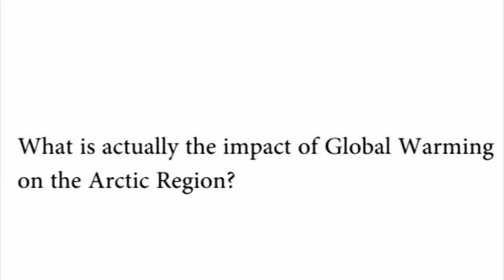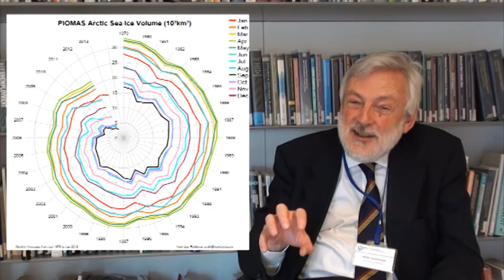Prof. Wadhams on Accelerated Global Warming in the Arctic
Prof. Wadahms gives an overview of the impacts on ice of Global Warming in the Artic. He summarises some of the impressive issues tackled during the International Workshop on "The Climate Challenge in the Arctic. Environmental impacts, new opportunities and future policy options" held on May 7th 2013 in Venice, organised by ICCG.